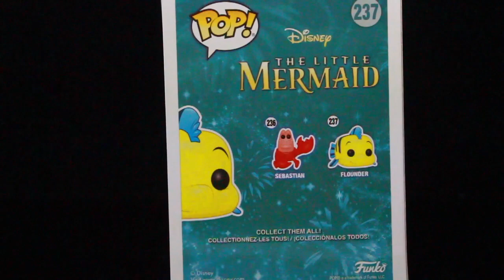Funko Pop Hot Topic Exclusive Diamond Series Flounder & Stranger Things Steve (with Bandana)